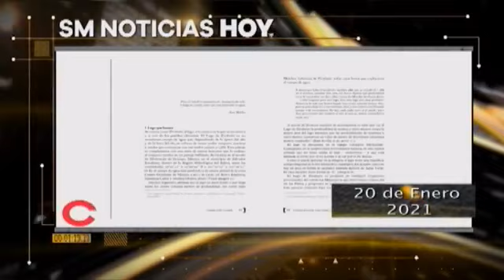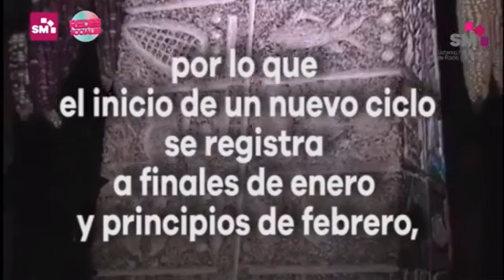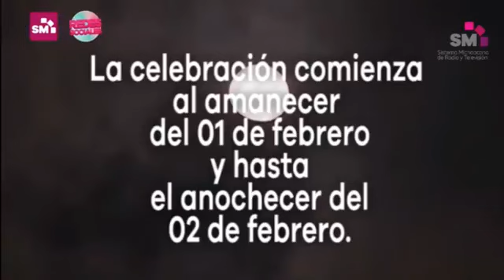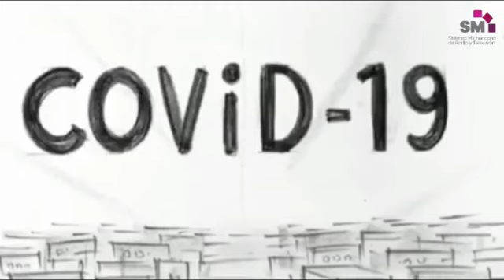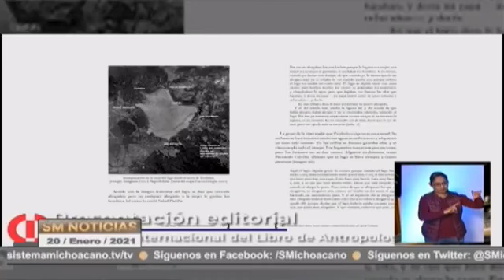SM Noticias 20 de enero 2021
- Existe la posibilidad de un nuevo confinamiento total en Michoacán.
- Denuncian supuesto ecocidio en el cerro “Pico azul”.
- Transporte público de Michoacán en crisis por pandemia.
- En la cultura: presentarán “El encanto de la sirena”